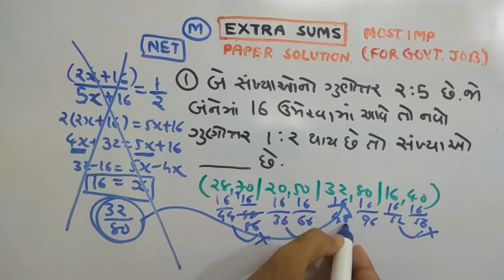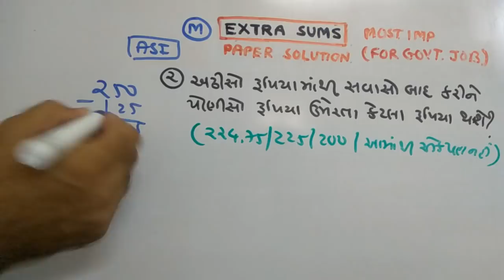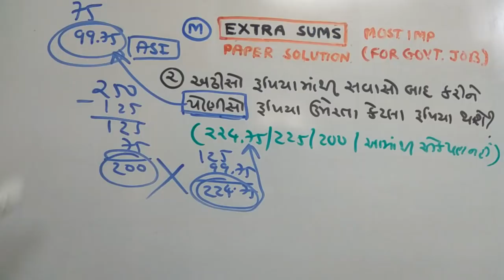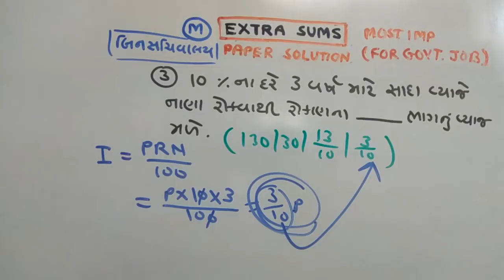PART-237 |MATHS | DAILY HOMEWORK | NDC | JAYESH VAGHELA | SOLUTIONS | SMART WORK